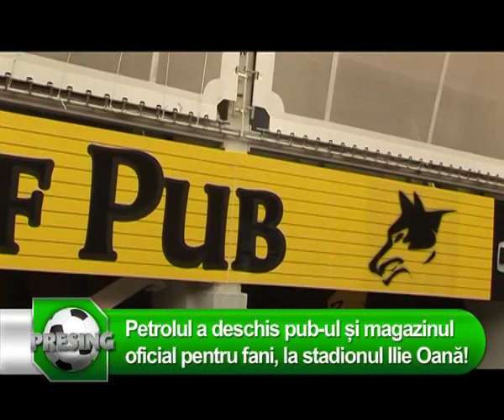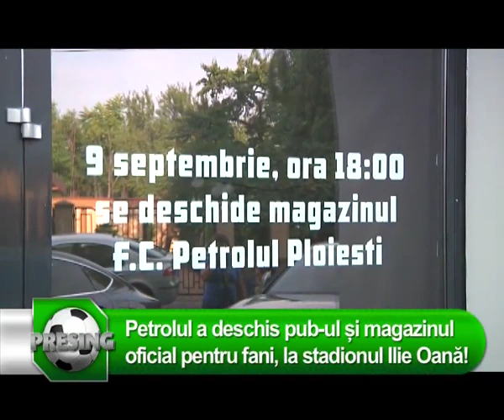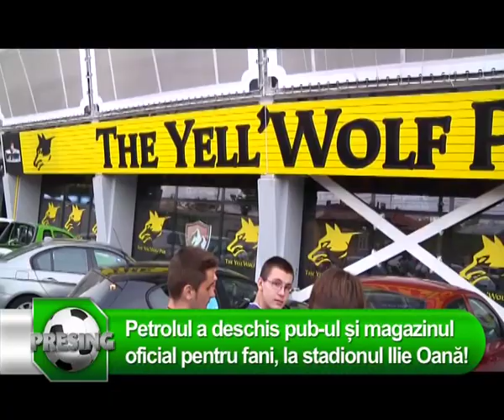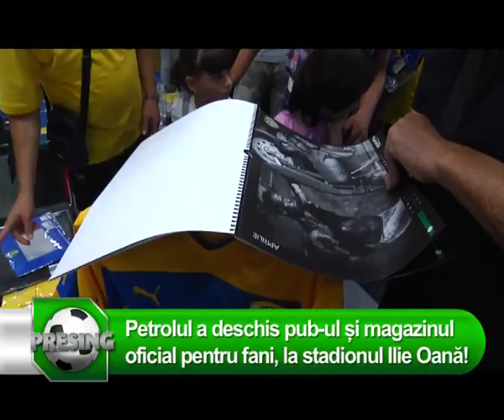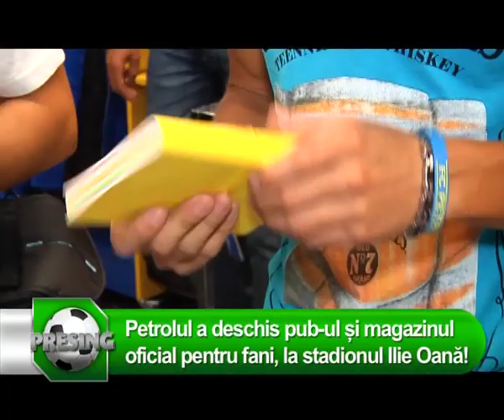Emisiunea Presing - 9 septembrie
Inaugurare pub si magazin oficial la stadionul Ilie Oană